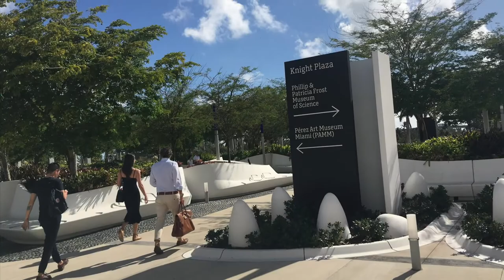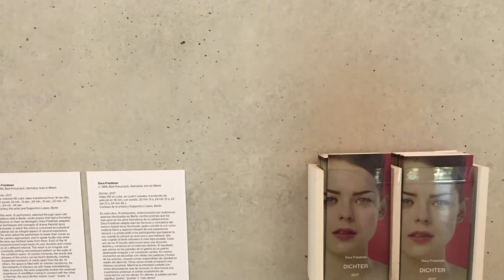Miami Brickell City Centre | Perez Art Museum Dec2017 exhibitions